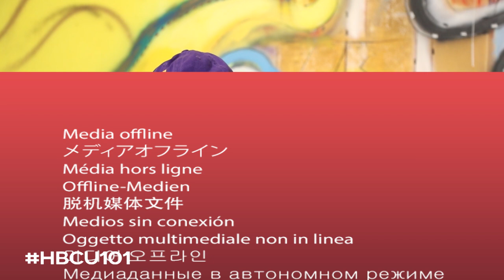George Clinton breaks down history of Atomic Dog song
George Clinton recalls the exact night in the studio when Atomic Dog was recorded and how it all went down.  Interview by Jahliel Thurman.